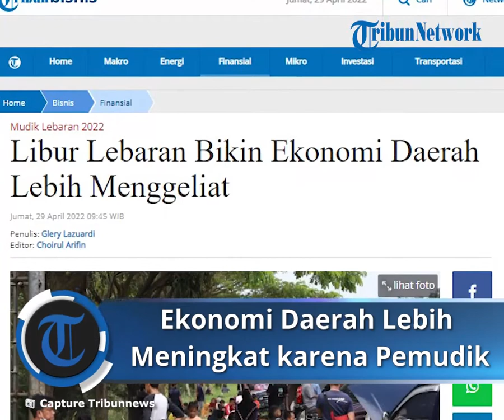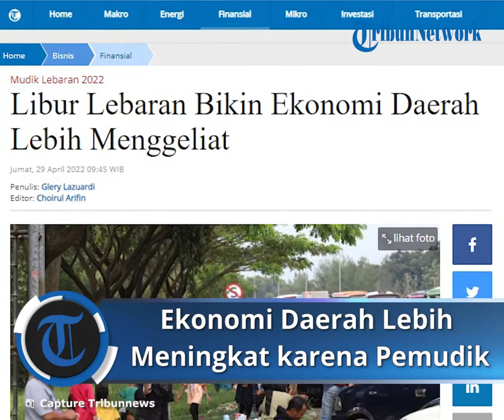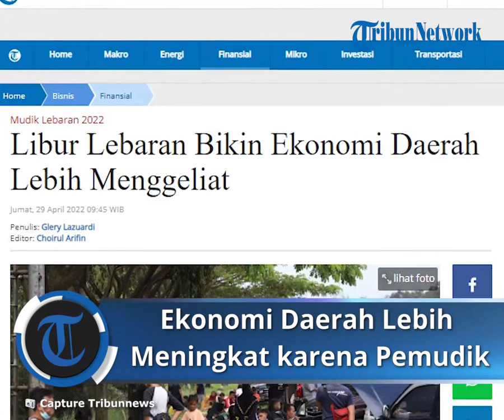Ekonomi Daerah Lebih Meningkat karena Banyaknya Pemudik yang Berbelanja Lebaran dan Mudik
Laporan Wartawan Tribunnews, Glery Lazuardi
TRIBUN-VIDEO.COM, JAKARTA - Sebanyak 80 juta lebih warga yang menjalani mudik merayakan Idul Fitri 1443 Hijriah diharapkan memberikan dampak positif bagi perekonomian daerah setelah didera pandemi Covid-19.

Diperkirakan ada sekitar Rp 72 triliun dana yang dibawa pemudik ke kampung halaman dan berkontribusi mengembangkan ekonomi daerah di mana Indonesia sudah siap menawarkan destinasi wisata dan produk ekonomi kreatif.

Selama libur Lebaran, pemerintah pusat bekerja sama dengan pemerintah daerah, aparat keamanan, berupaya untuk memastikan protokol kesehatan diterapkan secara ketat dan disiplin.

"Akan berdampak besar peluang bisnis dan besar Rp 72 triliun yang harus diambil pelaku pariwisata dan ekonomi kreatif," kata Menteri Pariwisata dan Ekonomi Kreatif RI Sandiaga Salahuddin Uno, dalam keterangannya, pada Jumat (29/4/2022).

Pihaknya terus menyiapkan SDM, produk oleh-oleh, ada posko mudik aman dan mudik sehat bekerja sama dengan TNI, Polri dalam mengembangkan sektor pariwisata dan ekonomi kreatif selama libur Ramadhan.

"Kita membuat travel plan untuk memecah kepadatan lalu lintas menuju destinasi desa wisata yang ada di sepanjang jalur mudik, dan ini bisa menjadi rekreasi mudik untuk membuat mudik berbeda dengan sebelum-sebelumnya," kata dia.

Selama Ramadan ini, pihaknya mendorong sektor ekonomi kreatif terus berkembang melalui program Kelana Ramadhan.

"Ini merupakan tepat sasaran dimana para pelaku ekonomi kreatif selama dua tahun terakhir tidak memiliki pekerjaan saat pandemi Covid-19. Saat Ramadhan ini ide gagasan baru ini bisa kita kolaborasi membangun dan mencipta pekerjaan," ujar Sandiaga Uno.

Lebih lanjut ia menjelaskan saat ini setiap ekonomi kreatif tengah menghadapi tantangan untuk semakin berkembang di masa peralihan dari pandemi ke endemi Covid-19.

"Proses tantangan ekonomi menuju endemi, bersama Presiden Jokowi untuk menyiapkan pelaku ekonomi kreatif bisa naik kelas. Ini yang kita harapkan dari program Kelana Ramadhan," jelas Sandiaga Uno.

Sandiaga Uno menyebutkan dengan semangat ramadhan berbagi, para pelaku kelana Ramadhan berbagi ide, gagasan, pemasaran, pendampingan, dan pelatihan.

Sehingga diharapkan di bulan ramadhan omset mereka meningkat dengan kualitas baik.

"Kelana Ramadan ini menjadi satu harapan, kita bisa lihat antusiasme di Banda Aceh, di Jakarta, dan kita akan bergerak ke Solo, ini seperti safari Ramadhan tetapi ini bentuknya berbagi peluang usaha dan penciptaan lapangan kerja," tutur Sandiaga Uno.

Ia mengungkapkan hal tersebut sesuai dengan bulan Ramadhan dilajukan dengan inisiasi program Kabupaten Kota Kreatif.

"Kita akan menyentuh lebih dari 35 kota kreatif yang kita dorong untuk mengembangkan salah satu subsektor ekonomi kreatif di kota tersebut. Sehingga harapannya ekonomi kreatif menjadi lokomotif kebangkitan ekonomi kita," terang Sandiaga Uno.

Melalui momentum libur Lebaran, dia mengharapkan, sektor ekonomi bisa bangkit lebih baik, bangkit bersama dan menata ekonomi baru kita lebih baik.

"Pandemi mengajarkan kita banyak hal, bagaimana destinasi wisata harus memenuhi CHSE. Produk sentra ekonomi kreatif harus menawarkan produk-produk berkualitas sesuai sub sektor diandalkan. Semoga ini bisa terwujud di bulan Ramadhan ini," ujar Sandiaga Uno.

Artikel ini telah tayang di Tribunnews.com dengan judul Libur Lebaran Bikin Ekonomi Daerah Lebih Menggeliat,
Penulis: Glery Lazuardi